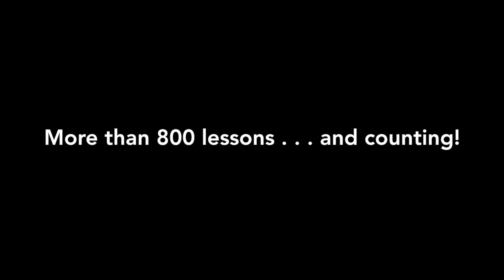Umbrella - New Tutorial from PoleandAerial.com!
2014 Greek Pole Dance Champion Markela breaks down the Umbrella in this detailed video tutorial. See the whole video, exclusively for members only,